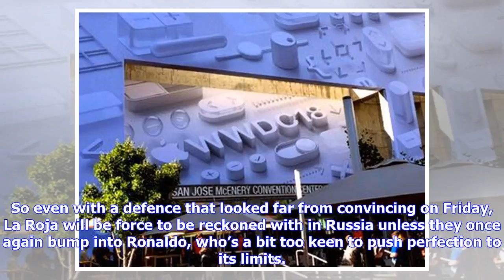FIFA World Cup 2018: Undone by Cristiano Ronaldo’s genius, troubled Spain find solace in Diego Co...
FIFA World Cup 2018: Undone by Cristiano Ronaldo’s genius, troubled Spain find solace in Diego Costa’s goals

Cristiano Ronaldo is unstoppable. Spain had to learn it the hard way on Friday as the Portuguese skipper netted a hat-trick to earn his side a crucial point in their 2018 World Cup opener. He began the evening having never scored against Portugal’s Iberian rivals, but ended it with three goals to his name against their neighbours. A breathtaking free-kick in the 88th minute left Spanish goalkeeper David de Gea rooted to his spot, and many around the world dumbfounded. A game that seemed safe in ...